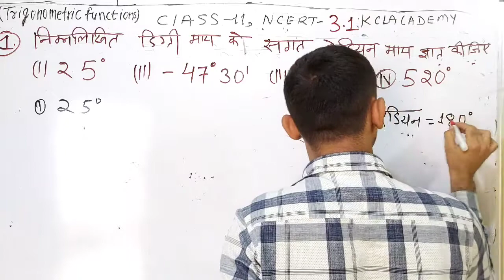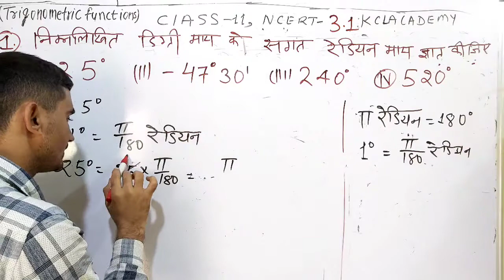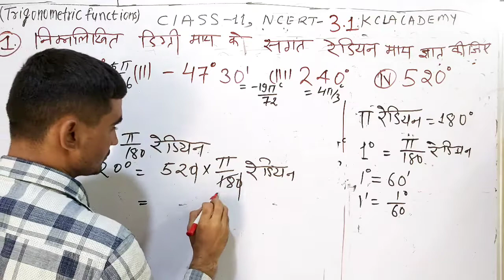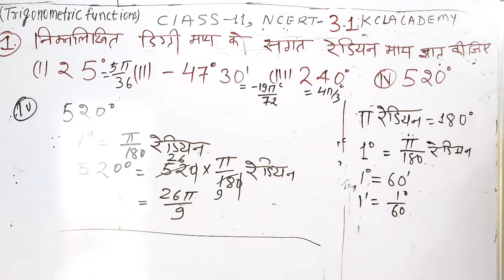Class 11 Exercise 3.1 Q1 | Trigonometric functions in Hindi | NCERT Maths KclAcademy | हिंदी में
Trigonometry 2 Exercise 3.1 Class 11
class 11 maths chapter 3 | NCERT Solutions | NCERT Class 11 | NCERT 11 Maths | Chapter 3: Trigonometric Functions (In Hindi) playlist

In This Video our topic is:
"ncert for class 11 maths chapter 3 pdf download'
"ncert solutions for class 11 maths chapter 3 supplementary exercise"
ncert solutions for class_11_maths chapter3 miscellaneous examples